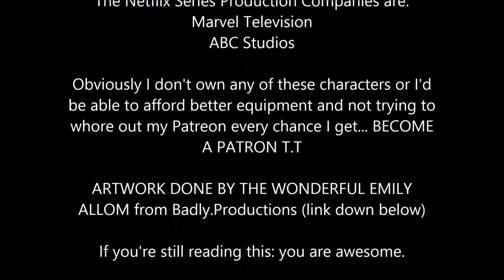DAREDEVIL (season 2) - Random Comic Vlog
Short answer: I liked it, but didn't love it. And I think I have some legitimate reasons for it.